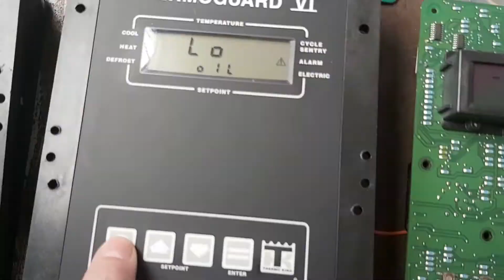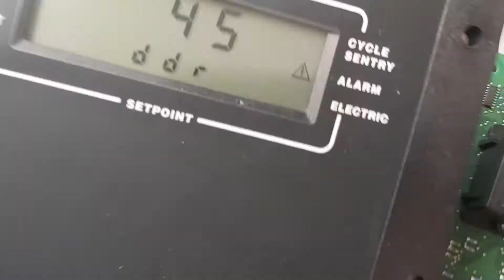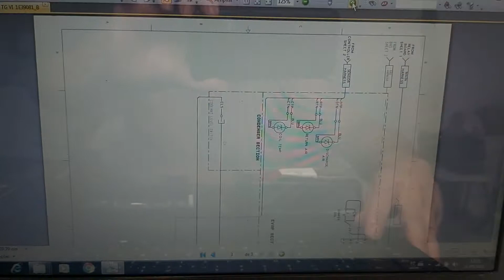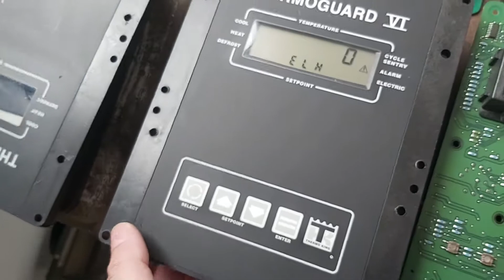Thermo king. Painel. HMI Thermoguard TG6.